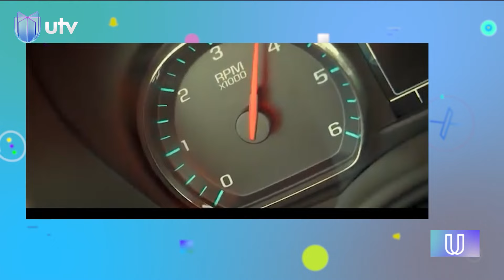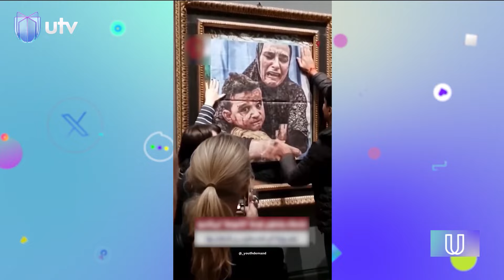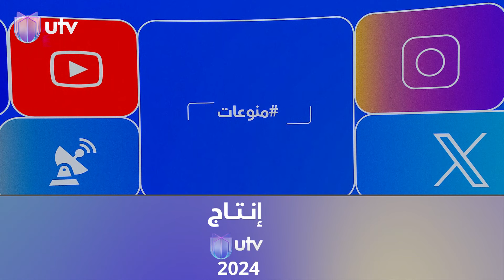من الخشب والشوادر.. قامت سيدة نازحة ببناء منزلا متواضع في لبنان | UTrending#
التردد:

11354v HD
10727h SD